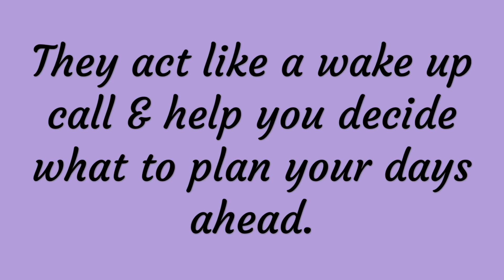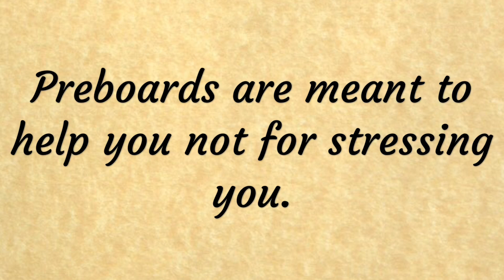Advice For Preboard Exams | How to prepare for Preboard exams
There are some advices for students who are in stress because of pre board exams.
Preboard Exams are one of the best way to measure how effective your board preparation has been till now.